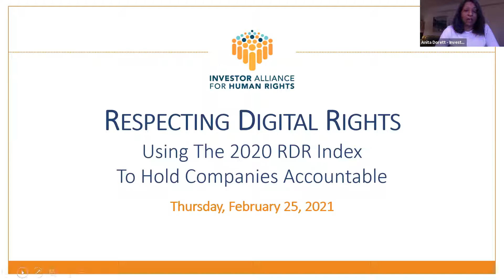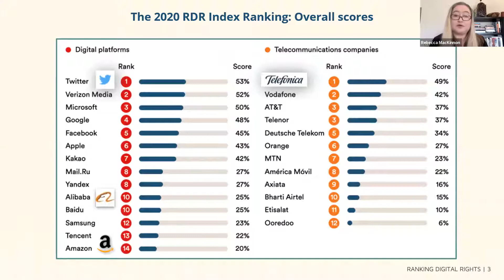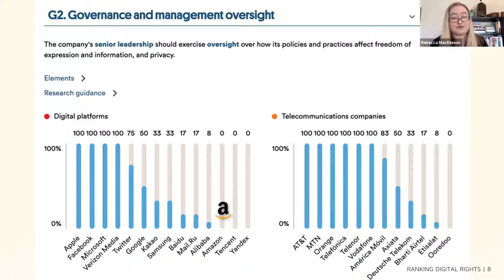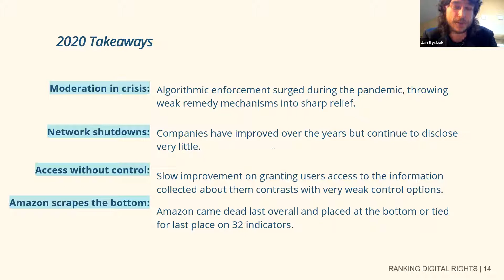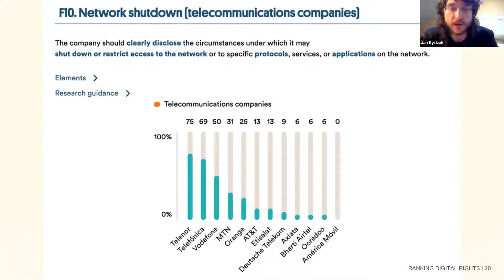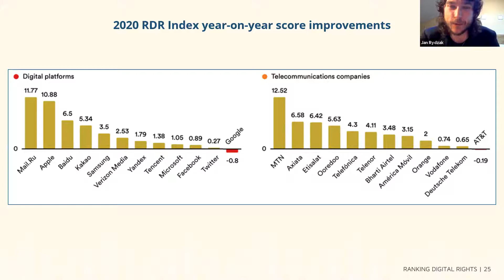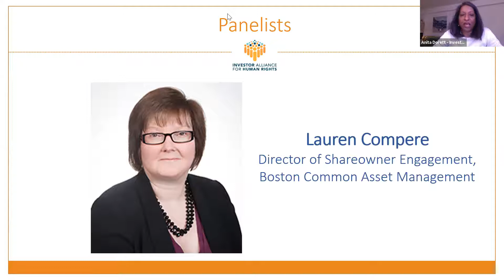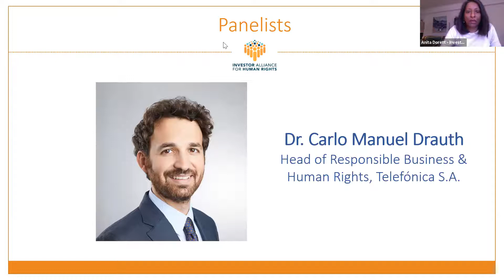Respecting Digital Rights: Using the 2020 RDR Index to Hold Companies Accountable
ICT companies that we invest in have driven global innovation, economic growth, and the fulfillment of human rights for millions of people. Yet, these same companies can also cause, contribute to or be directly linked to adverse impacts on individuals and society through their own activities and business relationships. Risks to the right to privacy and freedom of expression are especially salient for ICT companies that build their profit models at the cost of protecting digital content and personal data.

What steps, if any, have companies taken to address long-running concerns about the human rights impact of their governance, policies, and practices affecting users’ human rights? Investors have the responsibility to hold these companies accountable.

The 2020 Ranking Digital Rights (RDR) Corporate Accountability Index, launched on February 24, and featured the latest data on how 26 of the world’s most important digital platforms and telecommunications companies respect users’ rights to freedom of expression and information, privacy, and security. Analysis of key findings and issues presented in the 2020 RDR Index report offers valuable insights to investors for company engagement and portfolio construction.

ABOUT THE ALLIANCE:
The Investor Alliance for Human Rights is a collective action platform for responsible investment that is grounded in respect for people’s fundamental rights. We are a membership-based, non-profit initiative focusing on the investor responsibility to respect human rights, corporate engagements that drive responsible business conduct, and standard-setting activities that push for robust business and human rights policies.